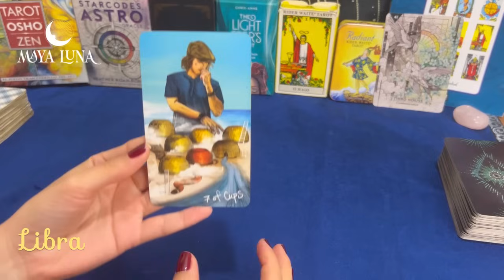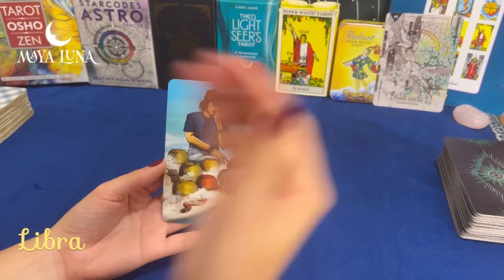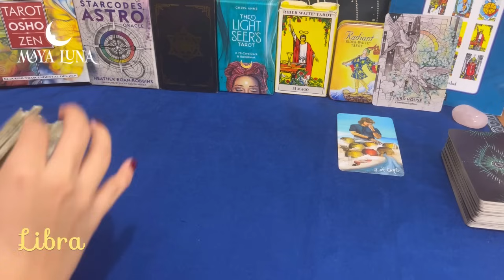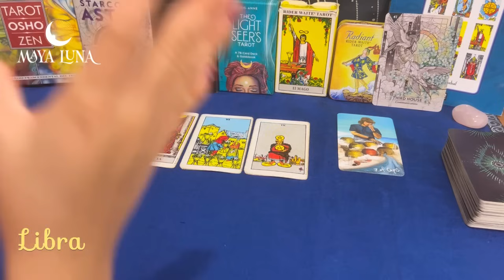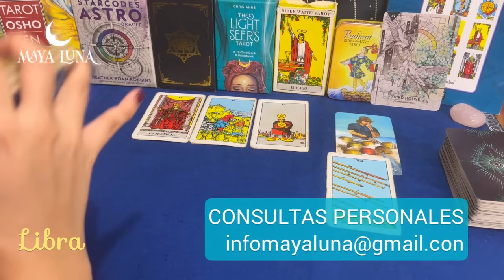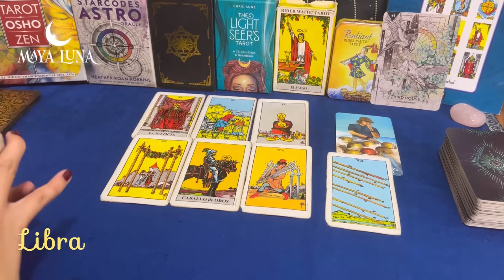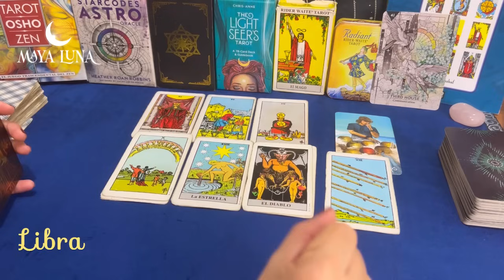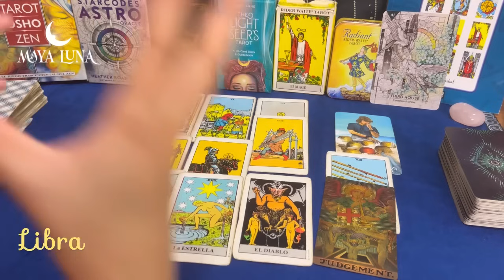LIBRA ✨ UN SUEÑO O FANTASÍA SE HACE REALIDAD | HORÓSCOPO MAYA LUNA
Horóscopo Libra de Sol o ascendente del 1ro al 15 de diciembre de 2023
📌 Recuerda escuchar también tu signo ascendente para complementar la lectura